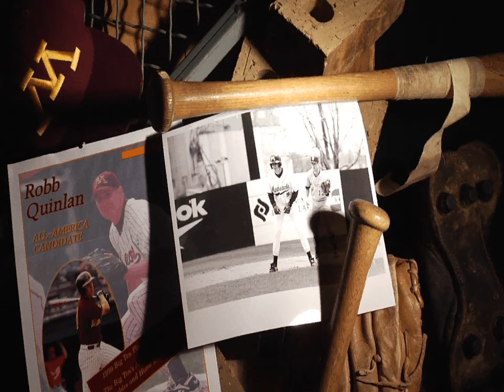M Club Hall of Fame: Robb Quinlan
A native of Maplewood, Minnesota Robb Quinlan played first base for the Golden Gophers from 1996 to 1999 and was a three-time first team, all-Big Ten selection ending his career as the Big Ten's all-time hits leader with 345.  In addition to his 345 career hits, Quinlan also established Minnesota career records for at bats, runs batted in, doubles, home runs, and total bases.